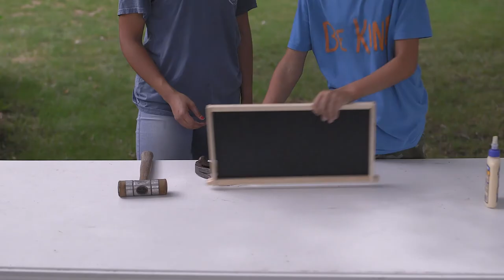BEE-HV03 Assembly instructions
Take beekeeping to a whole new level with Medium Super Hive Box (BEE-HV03) from VIVO! This sturdy hive addition comes with 10 frames and interlocking box joints that provide maximum strength for sturdiness and durability. Can be used as a brood box or honey super to increase the productivity of your hive. All of the necessary hardware is provided to get your frames assembled and enhancing your beekeeping operation in no time!